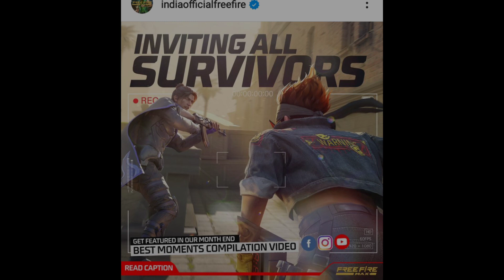FREE PROMOTION 😱⚡ ALL OUR DEMAND GOING TO BE FULLFILLED 🤩💥